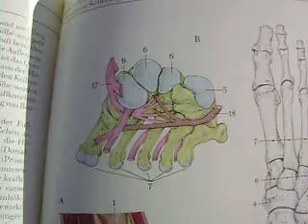"Anatomy and Physiology", The Joints of the Body, The Ankle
The Ankle functions through an intricate inter-play between the muscular and skeletal structures of the lower leg and foot. Pronation and supination of the foot is possible through the apposing movements of the layered muscles of the sole of the foot, and those of both the anterior and posterior lower leg muscle groups. The bones of the foot are 26 in total, and are divided up into three regions, the Tarsus (Heel Bone), the Metatarsus (the Arch of the Foot), and the Digiti pedis (the Toes). There are a complex network of tendons that connect the muscles of the lower leg to the foot. The largest being the Achilles Tendon that connects to the muscle Triceps surae to the Calcaneus.